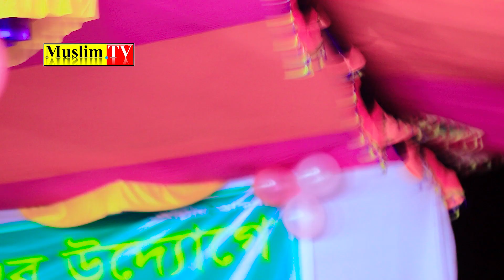সরাসরি বাধা দেওয়ার চেষ্টা | আল্লামা তারেক মনোয়ার নতুন ওয়াজ ২০২৩ | Allama Tareq Monowar New Waz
বক্তা তো নয় যেন কলবের ডাক্তার | আল্লামা তারেক মনোয়ার নতুন ওয়াজ ২০২৩ | Allama Tareq Monowar 2023

Address:
Dhaka Bangla Media & Communication Ltd.
Gazipur, Boro Bari Bus Stop
Bangladesh